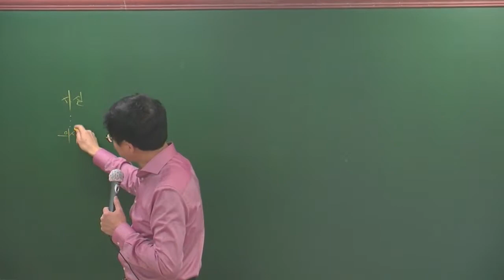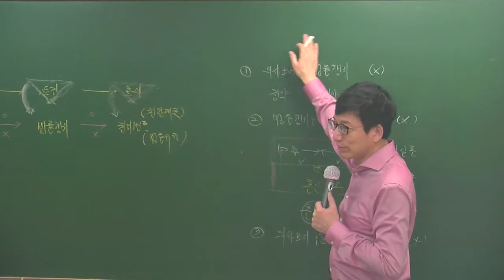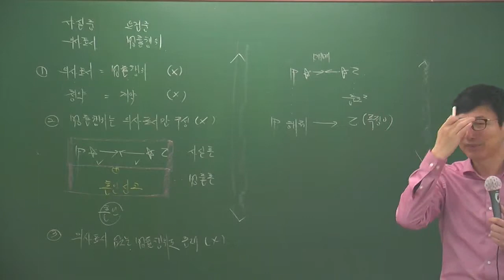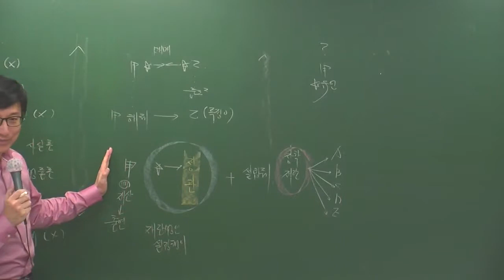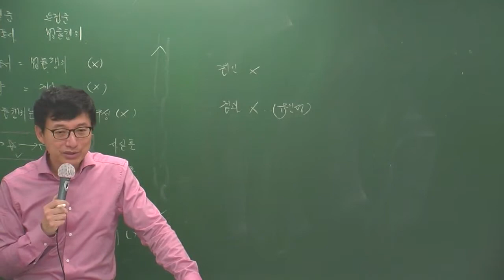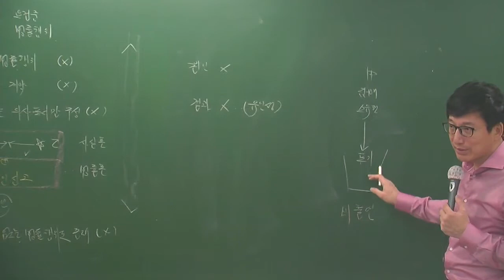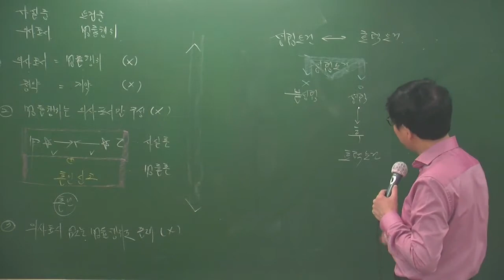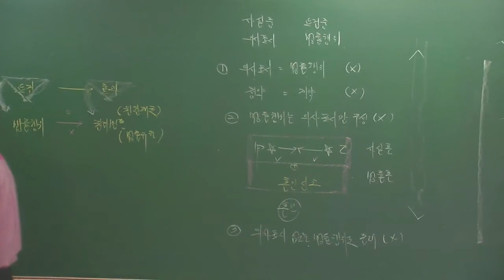민특3-2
3월 고급과정